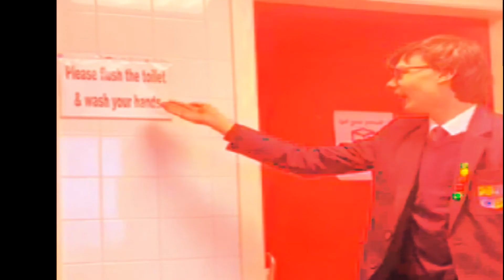Important Announcement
Pleyase flush the toeilet             wa sh yore han DS